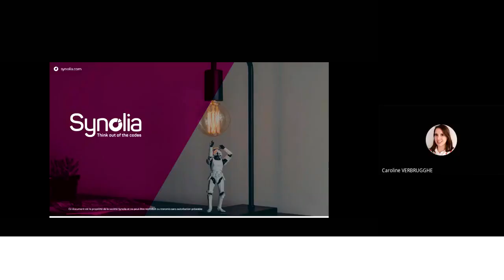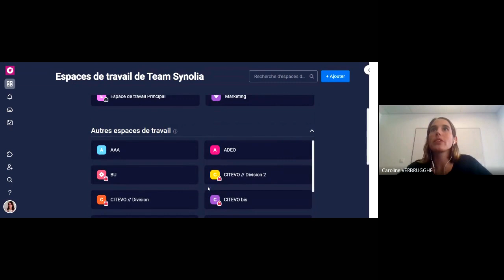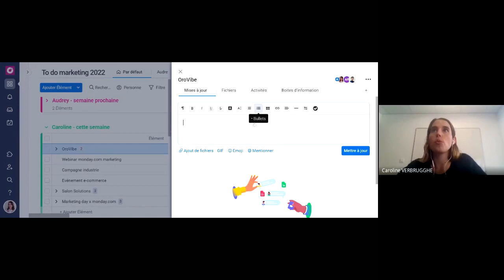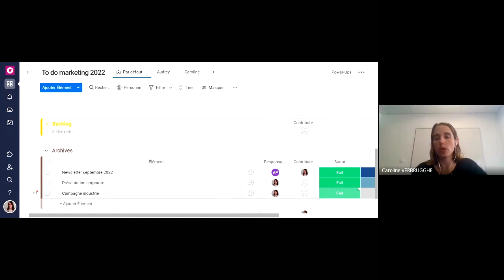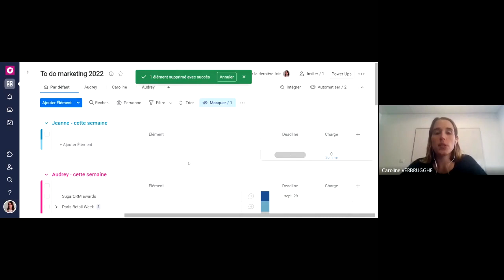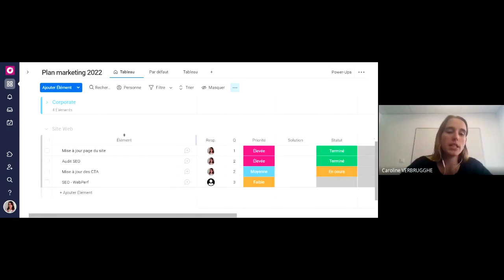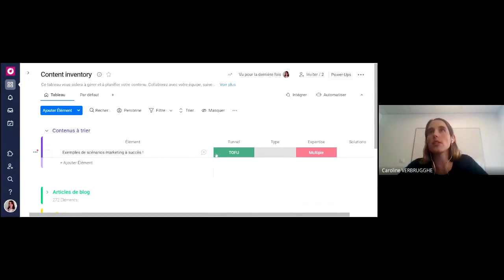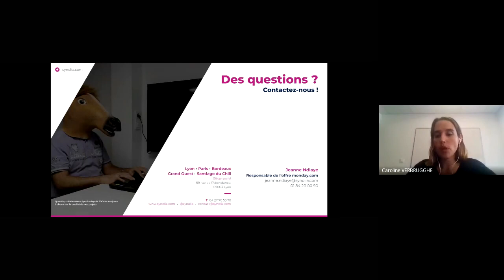Stratégie marketing : les bonnes pratiques de gestion et suivi, pour optimiser vos résultats.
Découvrez dans ce webinar les bonnes pratiques pour optimiser les résultats de votre stratégie marketing grâce à @mondaydotcom